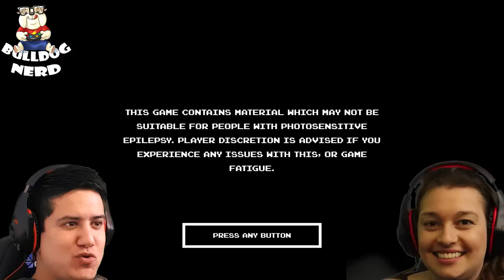SEGA GENESIS CLASSICS | gameplay e análise pt-BR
Vídeo de gameplay e análise da coletânea "Sega Genesis Classics", lançada para Xbox One, PS4 e PC.

Testamos a versão final do game no PS4.

Lista dos games de Mega Drive (Genesis, nos EUA) incluídos na coletânea:

Alien Soldier
Alien Storm
Altered Beast
Beyond Oasis
Bio-Hazard Battle
Bonanza Bros.
Columns
Columns III: Revenge of Columns
Comix Zone
Crack Down
Decap Attack
Dr. Robotnik's Mean Bean Machine
Dynamite Headdy
ESWAT: City Under Siege
Fatal Labyrinth
Flicky
Gain Ground
Galaxy Force II
Golden Axe
Golden Axe II
Golden Axe III
Gunstar Heroes
Kid Chameleon
Landstalker
Light Crusader
Phantasy Star II
Phantasy Star III: Generations of Doom
Phantasy Star IV: The End of the Millennium
Ristar
Shadow Dancer: The Secret of Shinobi
Shining Force
Shining Force II
Shining in the Darkness
Shinobi III: Return of the Ninja Master
Sonic 3D Blast
Sonic Spinball
Space Harrier II
Super Thunder Blade
Sword of Vermilion
The Revenge of Shinobi
ToeJam & Earl in Panic on Funkotron
ToeJam & Earl
Vectorman
Vectorman 2
Virtua Fighter 2
Wonder Boy III: Monster Lair
Wonder Boy in Monster World